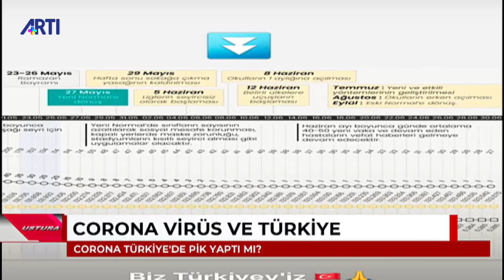Ustura-Ahmet Nesin-Konuk Ahmet Saltık 'Corona virüs ve Türkiye' 26 Nisan 2020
Ustura programında Ahmet Nesin, konuğu Halk Sağlığı uzmanı Ahmet Saltık ile Corona virüs salgınında Türkiye’deki son durumu ve alınması gereken önlemleri değerlendiriyor.